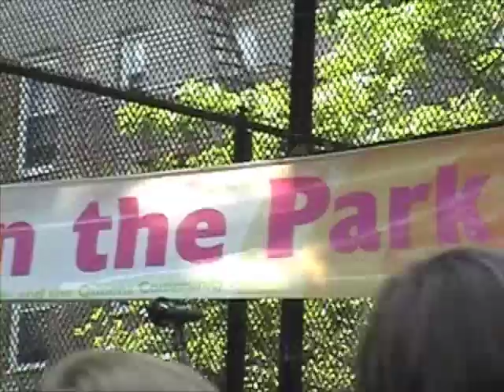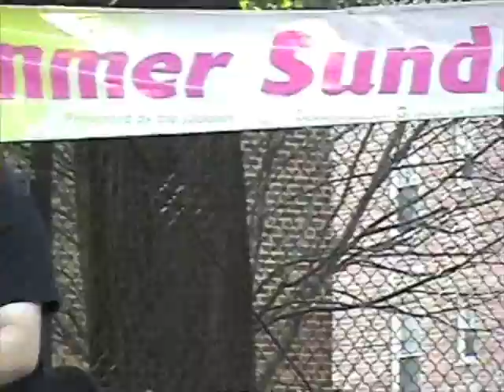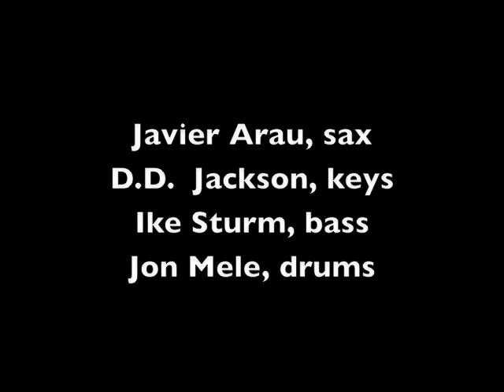Javier Arau New Jazz Quartet: "Summertime"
Javier Arau New Jazz Quartet
featuring:

Javier Arau, sax

D.D. Jackson, keys

Ike Sturm, bass

Jon Mele, drums

Travers Park Summer Concert Series
Jackson Heights, NYC

Arrangement by Javier Arau